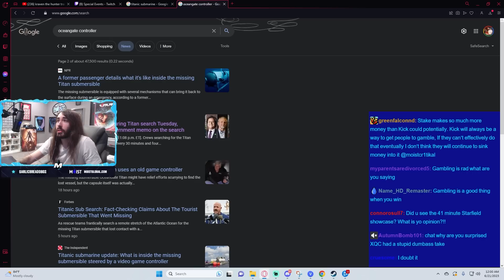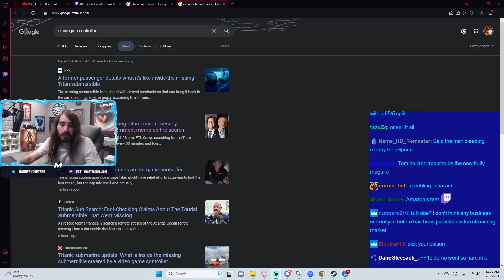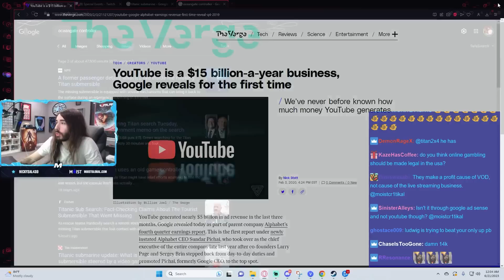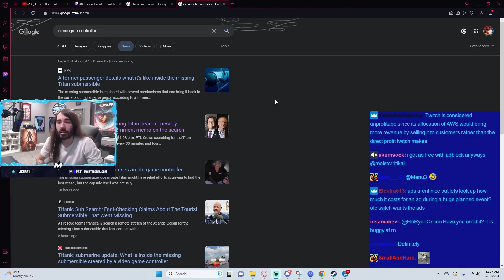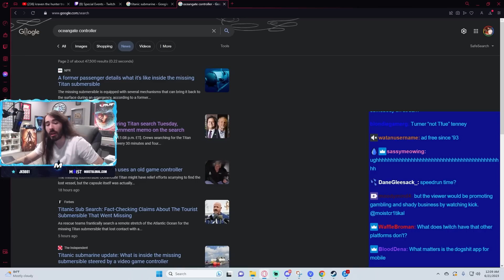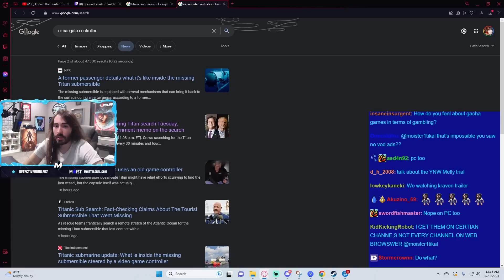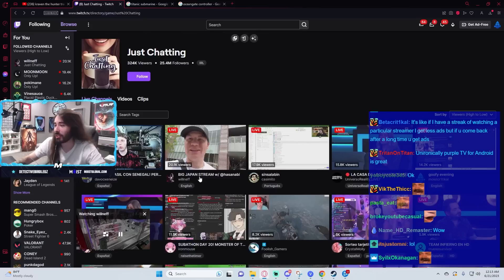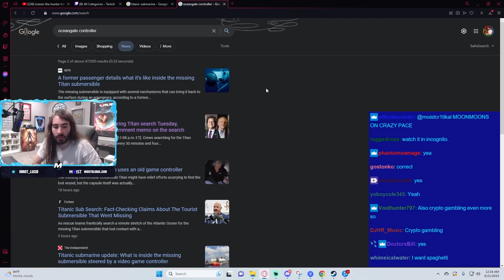Will Kick Funnel Viewers to Stake? | MoistCr1tikal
Who is to say